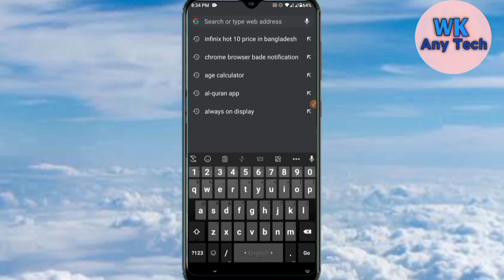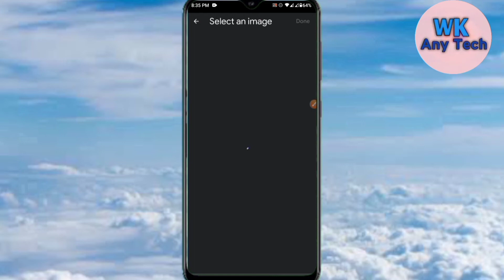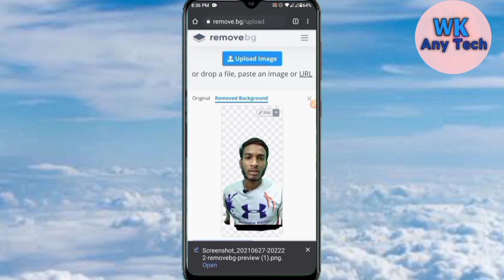How to picture background remove in one click 2021? WK Any Tech#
How to picture background remove in one click 2021?

   ➡️ আপনারা এই ভিডিও থেকে শিকতে পারবেন এক ক্লিকে যেকোনো ছবির Background রিমুভ করা যায়,,,,

তো বন্ধুরা সেটি করার জন্য যে কোনো একটি ব্রাওজার ওপেন করে সেখানে লিবেন bg.com

বন্ধুরা আমার এই চ্যানেলে প্রতিদিন নিত্য নতুন  মোবাইল টিপস নিয়ে একটি করে ভিডিও আপলোড হবে।

 বন্ধুরা আপনাদের যদি কোনো প্রশ্ন থপাকে থাহলে অবশ্যই কমেন্ট করে জানি দিবেন  আমি উত্তর দেয়ার চেষ্টা করবো